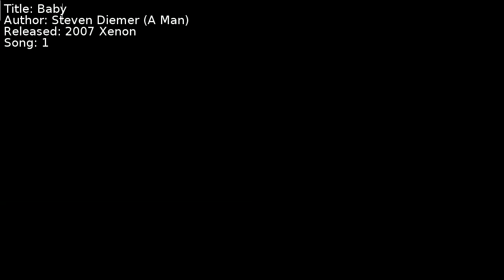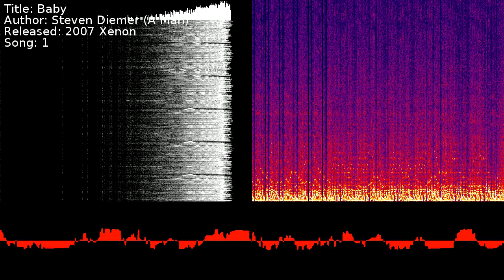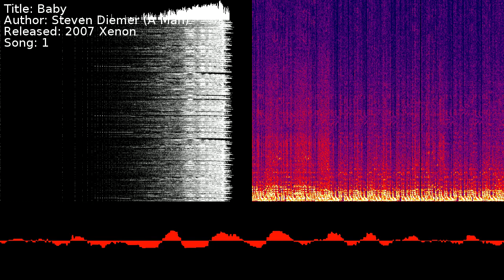Steven Diemer (A Man) - Baby | Song 1 [C64] [SID]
Title: Baby
Author: Steven Diemer (A Man)
Released: 2007 Xenon
Song: 1